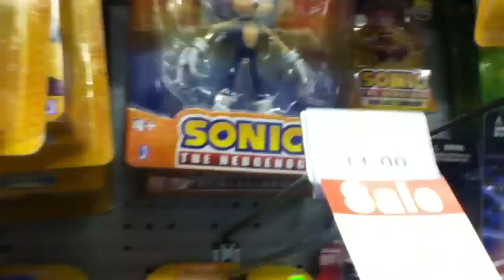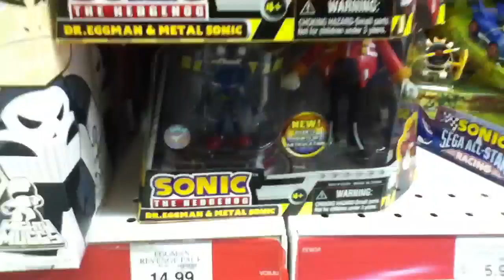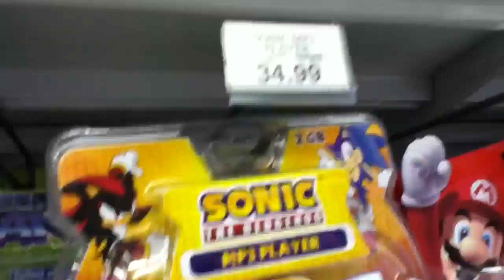Sonic The Hedgehog Toys R Us Exclusives In Store Toy Review by Mike Mozart TheToyChannel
Sega Sonic The Hedgehog Toys NEW at Toys R Us! Mike Mozart of TheToyChannel Investigates the HOT New Sonic The Hedgehog toys for Christmas 2010 in Toys R Us! I Found Outstanding Sonic Plushies, Sonic Electronics including Toys R Us Exclusive Earbuds and a New Sonic Digital Camera and MP3 Player. There is a Stunning Selection of New and Old Sonic PVC Action Figures including The Sonic Black Knight Line. TRU had the Jazwares mini Figures that are Like Mini Muggs of the Sega Sonic Favorites for JUST $5.99 each. Such a Deal! Mike Mozart of the Toy Channel on YouTube has been Scouting Out ALL The Toy Stores this Year. Toys R Us definitely has the best Sonic the Hedgehog Collection and MANY Cool Exclusives.

To My Fans that Notice This. My Toy Reviews are some of THE MOST Scraped on YouTube. That means Sites Steal them and Re-Upload them. They USUALLY use the Exact Description!  (A Robot is Crawling and Copying Exactly). I'm adding Links to several Videos so Off Site Viewers can Find my Videos!

Wolverine Claws Fail or Win Fail Win Toy Review by Mike Mozart of TheToyChannel Cool Win Toy on YouTube

Don't Drop Mama Game Win or Fail Game / Toy lol Review by Mike Mozart of TheToyChannel on YouTube

Gooey Louie Fail Toy Funny Game Fail or Win Vintage Game? You Decide by Mike Mozart of TheToyChannel

Zoobles Vs Squinkies Popular Girls Toy for Christmas 2010 Win is Better? Review by Mike Mozart of TheToyChannel on YouTube

Pooh on Toast Winnie the Pooh Fail Toaster! lol by Mike Mozart of TheToyChannel on YouTube

Limited Edition Jessie Doll Toy Story 3 from The Disney Store! Review by Mike Mozart of TheToyChannel

Dunkie Donut Head Mr Potato Head Rarest Mr. Potato Head Collectible EVER! From the Collection of Mike Mozart of TheToyChannel

Largest Lego Set EVER, The Lego Taj Mahal! Highest Pice Count! From the Collection of Mike Mozart of TheToyChannel

Zurgs Blaster Toy Story 2 Disney Store Exclusive COOL Review by Mike Mozart of TheToyChannel on YouTube

Power Puff Girls Interactive Robotic Dolls Amazing Interactive Dolls Reviewed by Mike Mozart of JeepersMedia on YouTube